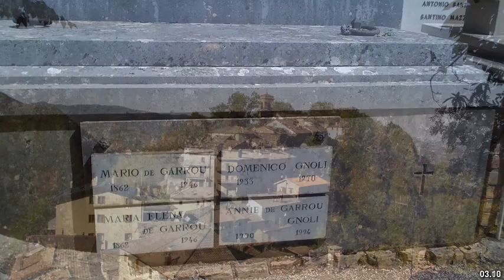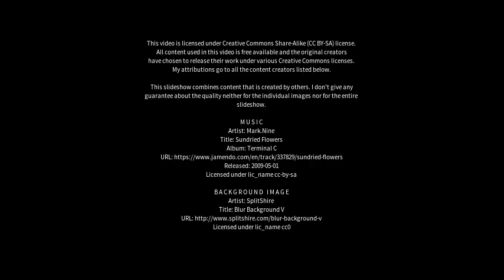Best places to visit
Best places to visit - Zola Predosa (Italy) Best places to visit - Slideshows from all over the world - City trips, nature pictures, etc.